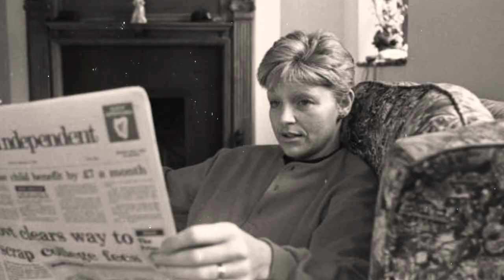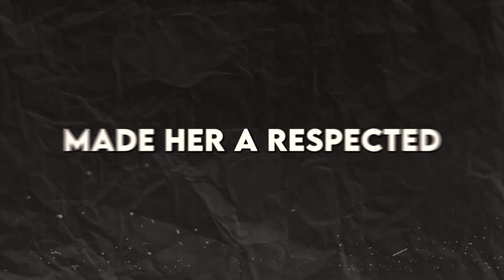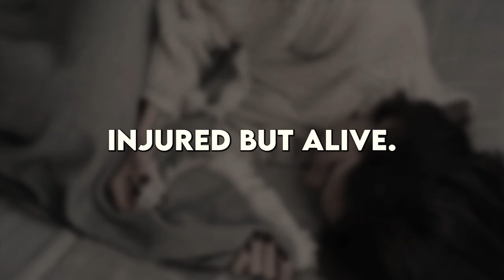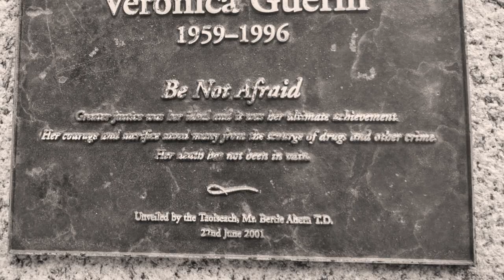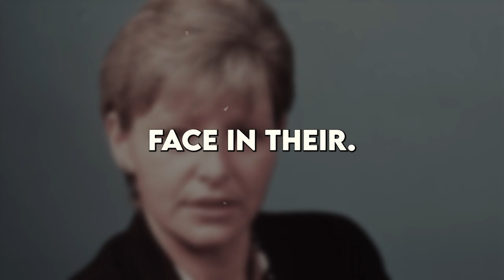The Murder That Shook Ireland: Examining the Legacy of Veronica Guerin!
Veronica Guerin was an Irish investigative journalist whose reporting on Dublin’s criminal underworld in the 1990s made her a target.

Despite facing intimidation and attacks, Guerin refused to back down, continuing to expose the city's dangerous drug trade.

Her fearless pursuit of the truth ultimately led to her assassination in 1996, when she was shot and killed by motorcycle-riding gunmen.

Guerin’s murder galvanized the nation, prompting tighter legislation against organized crime.

Though her life was cut short, Guerin's courageous journalism and commitment to exposing the truth left a lasting mark.

This video pays tribute to her inspirational integrity while examining the events leading up to her tragic death.

Through her tenacious reporting, Guerin gave a voice to society’s most vulnerable, solidifying her legacy as one of Ireland’s bravest journalists.